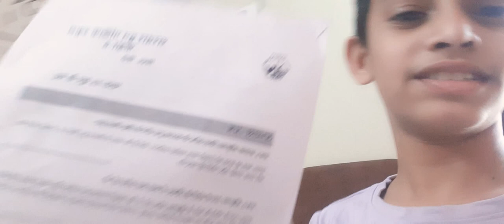jayant kothari blog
Name-Jayant kothari
mother name-rupal kothari
father name-sunil kothari
sister name-honeyka kothari